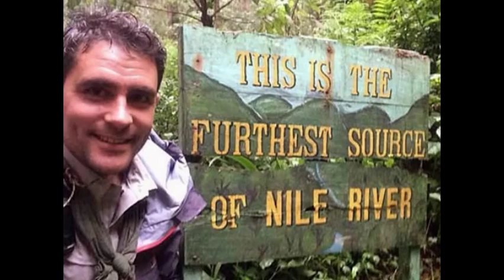Boy's Own hero who makes Bear Grylls look a wimp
Boy's Own hero who makes Bear Grylls look a wimp: Just don't tell the TV hunk who walked the Nile he's a sex symbol - he goes VERY pink

    32-year-old Levison Wood spent nine months walking nearly 4,000 miles
    Tried to walk from source of world's longest river in Rwanda to the Med
    Ate boiled rat in peanut sauce, fried grasshoppers and roasted sparrows
    His documentary has attracted more viewers than U.S thriller Homeland
    Ex-paratrooper has been described as 'ten times tougher than Bear Grylls'

Beneath his manly beard and thick, curly dark hair, adventurer Levison Wood is pink with embarrassment.

Over the past week, the ex-paratrooper has been described as the ‘toughest man on TV’, a ‘woman magnet’, ‘the world’s sexiest man’, ‘the new Bear Grylls’, a ‘more handsome Bear Grylls’ and ‘ten times tougher than Bear Grylls’ — you can see a certain theme is developing.

His Sunday evening Channel 4 television series, Walking The Nile — which follows his epic nine-month, 4,000-mile attempt to be the first person to walk from the source of the world’s longest river in the highlands of Rwanda to where it meets the Mediterranean — has attracted more viewers than U.S. thriller Homeland.

The accompanying book is number one in Amazon’s travel book category.

Meanwhile, Twitter is awash with the breathless admiration of women, men, soldiers and adventurers alike for the man who makes Bear Grylls look like a big girl’s blouse.

Some have even proposed marriage to the dashing 32-year-old Captain Wood.

‘I’m gobsmacked,’ he says, squirming in his tweed jacket. ‘It’s really weird. Ultimately, it was just a long walk. I wasn’t particularly sporty at school and I was a bit of a geek, more focused on the academic side of things. It’s all a bit overwhelming.’

It’s hard to imagine ‘Lev’ being either a ‘geek’ or ‘overwhelmed’ — by anything.

After all, this is a man who, over the course of his adventure across Rwanda, Tanzania, Uganda, South Sudan, Sudan and Egypt, coped with pretty much everything imaginable.

He ate boiled bush rat in peanut sauce (‘the worst-tasting meal I’ve ever had — very rubbery and still hairy’), fried grasshoppers and roasted sparrow shot by a home-made catapult (‘It wasn’t very filling’), walked 25 miles a day, didn’t wash for weeks, and substituted loo roll with the local method (‘sand and grit goes along way’).

He weathered sandstorms, rain storms and temperatures of 56c (‘even the camels didn’t like it that hot’). His feet were covered in suppurating blisters, he had to cut the end of one big toe off with a razor blade after a sand jigger — a type of sand flea — laid its eggs under his nail (‘that was pretty grim’). And he lost the two stone he’d put on by eating endless pizzas to bulk up before the walk.

He also witnessed the results of the civil war in South Sudan, where he was shown the mass grave of 17 murdered pastors and was threatened by a soldier who ‘put his gun to my face and said if I didn’t leave the country he’d kill me’.

His Army training stopped him panicking.

‘Your brain flicks into an Army mental state — where are the escape routes? You make a plan.’

In the town of Bor, he became caught up in a gun battle. ‘We had to wait in a house while there was a battle going on all around, it was hair-raising stuff.’

He ended up hitchhiking out of town in the back of a lorry, eager — as ever — to face his next challenge.

It was then that Lev abandoned his dream to walk every mile of the world’s longest river and, instead, travelled by car and plane to neighbouring Sudan, missing out 400 miles and arriving just after the local militia had overrun a UN base and killed 60 people.

‘I like overcoming obstacles,’ he says.

However, there was one obstacle he could not overcome — the sudden death of one of his temporary walking companions, American adventure journalist Matt Power, who collapsed of heat stroke in the remote Ajai Wildlife Reserve in Northern Uganda as bush fires raged nearby.